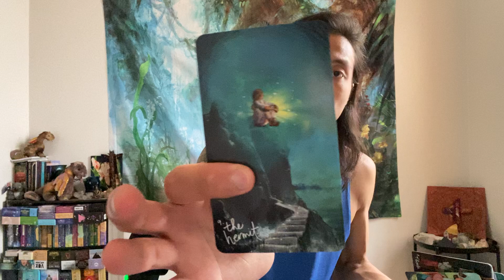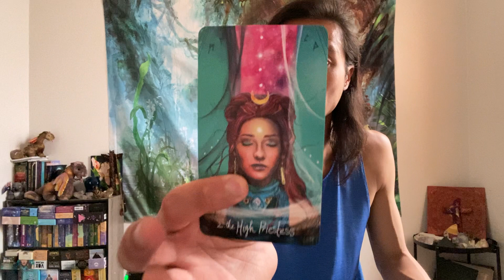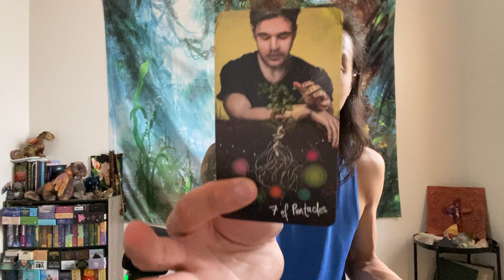Leo Career $ - This Went Far Beyond Your Expectations Leo!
This is a general career/money reading for Leo Sun, Moon, Rising, Venus, and Jupiter signs for June 2022. We will look at your overall energies surrounding you for the month in career/money, and then we will see what you can expect and look forward to for the rest of June 2022.